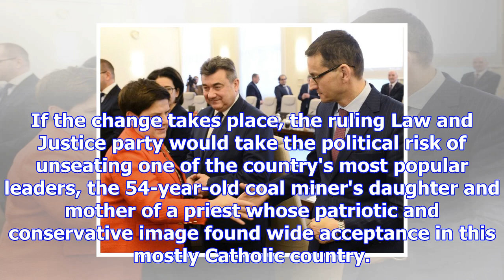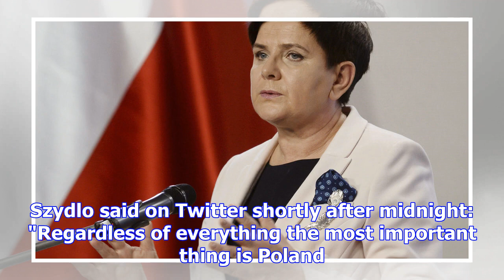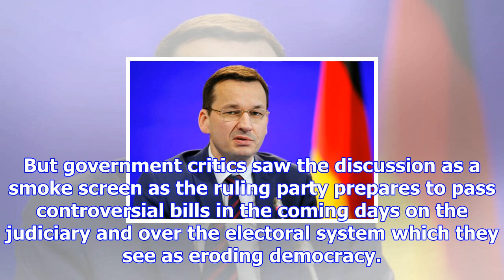Polish prime minister's tweet hints she might be replaced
WARSAW, Poland (AP) — Polish Prime Minister Beata Szydlo sent a tweet early Tuesday that seems to re...